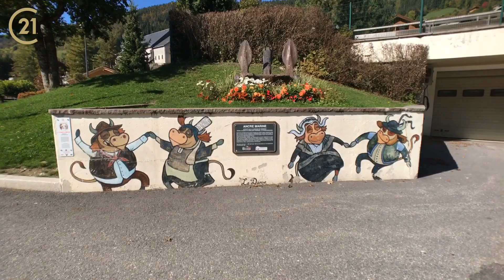Art Vache au Grand-Bornand et Street Art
En l'an 2000, le Grand-Bornand, village de Haute-Savoie dans le massif des Aravis, comptait 2 000 habitants, 2 000 vaches, le tout sur 2000 m d'altitude en moyenne. Depuis le village célèbre la vache à travers des peintures, sculptures... réalisés par différents artistes comme Pierre Amoudry, le Collectif Melting Paint, Rémix, Brigitte Baud-Perrier, le lycée professionnel du Chablais et bien d'autres... Et le Grand-Bornand est devenu la Capitale de l'Art Vache.